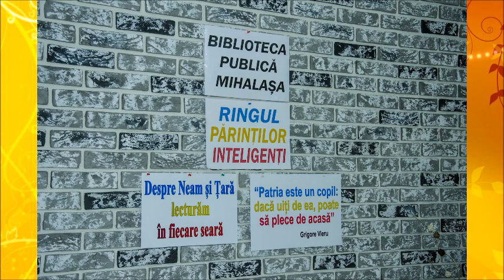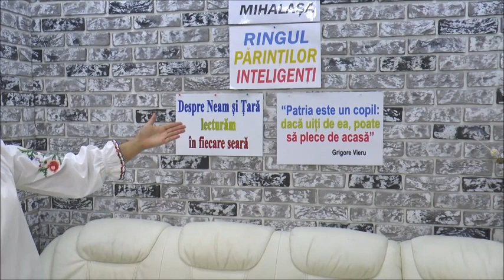Concurs raional de lectură și creativitate ,,Ringul Părinților Inteligenți ”Ediția XI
Concurs raional de lectură și creativitate ,,Ringul Părinților Inteligenți ”
Ediția XI
Generic: ,,Despre neam și țară - lecturăm în fiecare seară,,
Vor concura 5 familii din raionul Telenești
Familie participantă : Familia Ilescu satul Mihalașa